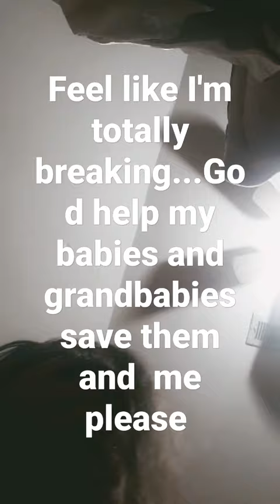My depression has been so bad. get behind me greater is HE WHO IS IN ME than he who is in the world